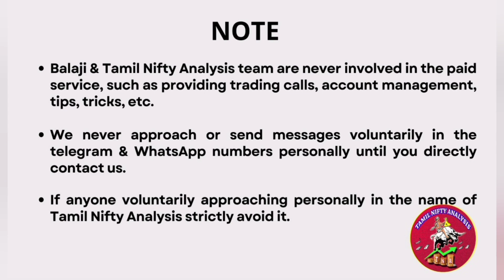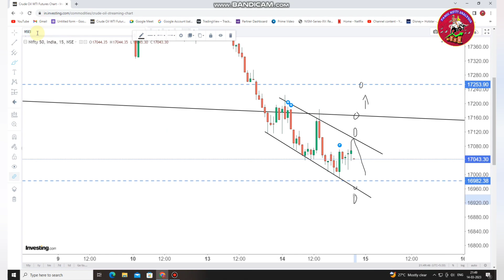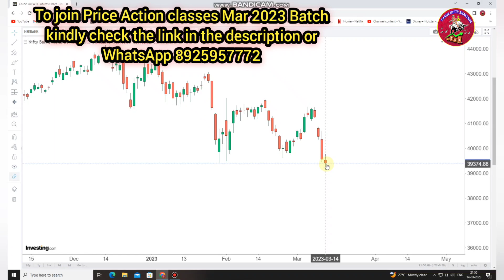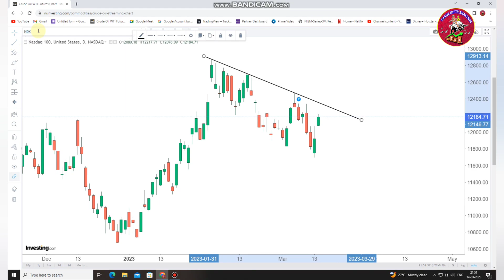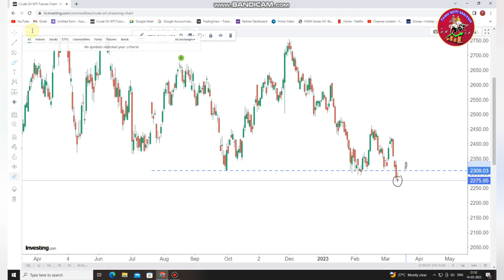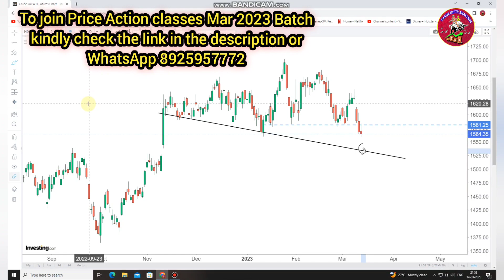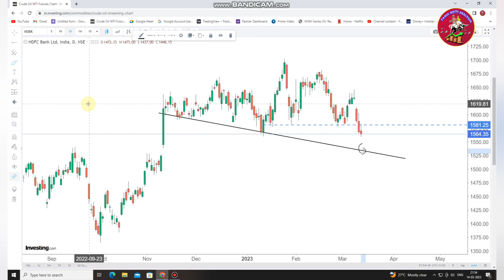Market கடைசி நம்பிக்கை 17000 | US Market Recovery | Banknifty 15-Mar-2023